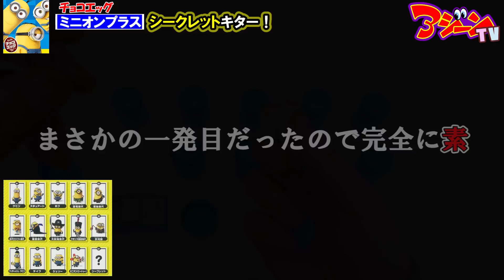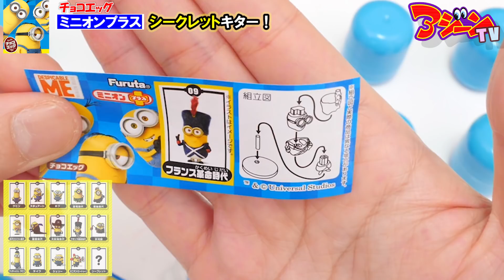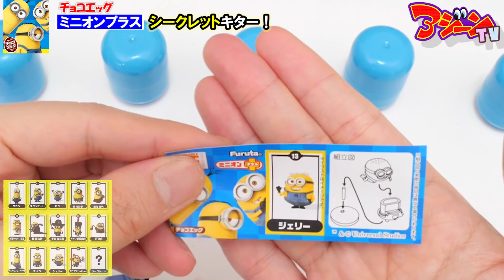【チョコエッグ】ミニオンプラス 大量開封！シークレット出た【Choco egg】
アジーンTVのチョコエッグ大量開封！新発売のチョコエッグ「ミニオンプラス」大量開封！シークレット出た！ミニオンズのサプライズエッグ！

素材提供
PIXTA